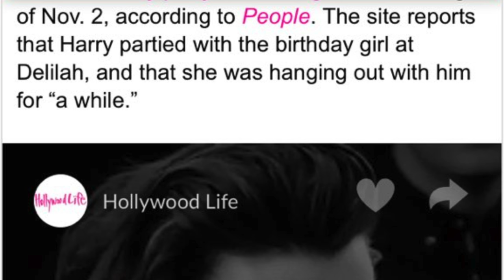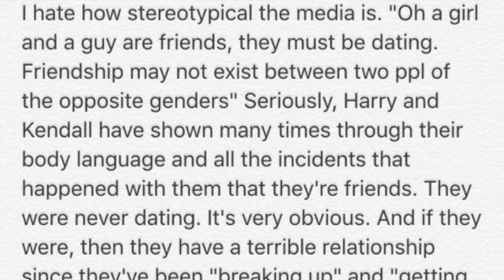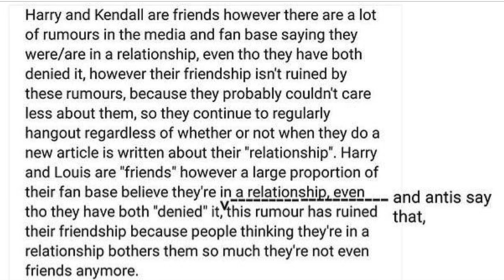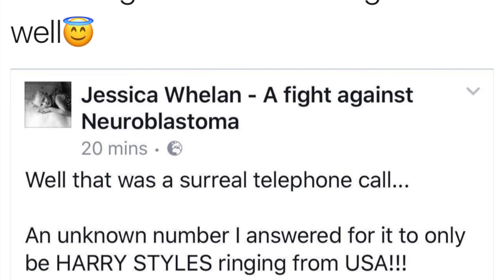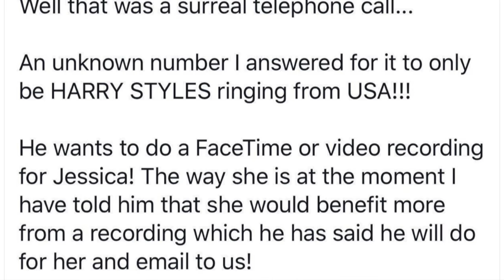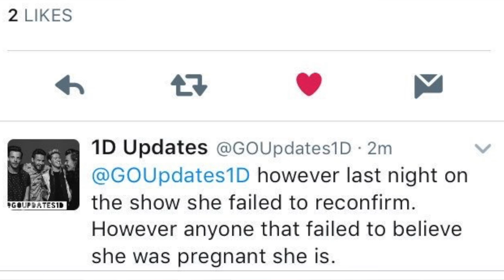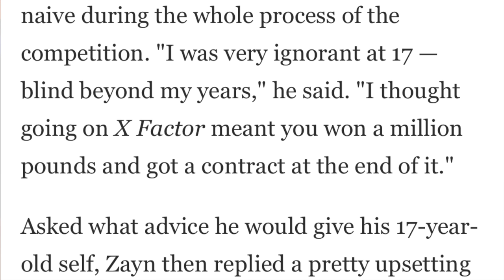HENDALL DRAMA, HARRY'S HICKEY, LOUIS' NEW TATTOO, ZAYN REVEALS TRUTH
Leave thoughts down below!!!

~SNAP: sararmann
~KIK: When16Met18
~My Directioners Amino App name : Queen Halo
~Musical.ly: @oopshistylinson